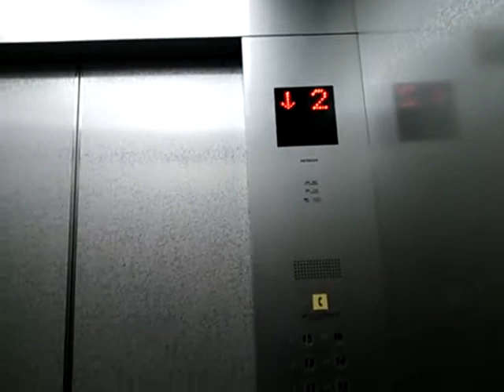うわっくせー！がお送りする 天神センタービルのエレベーター